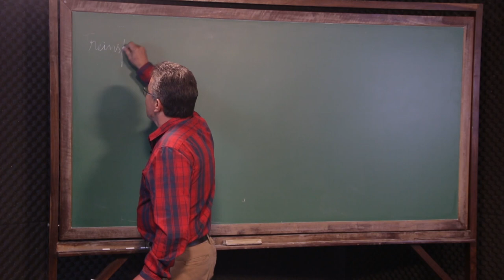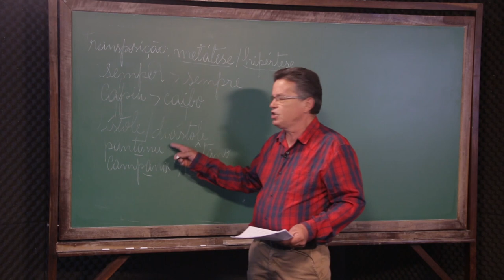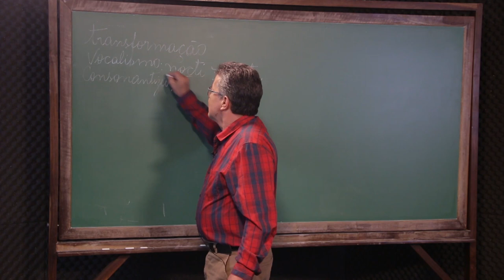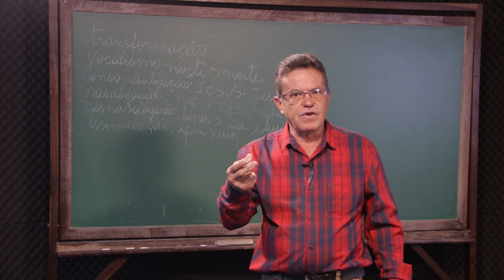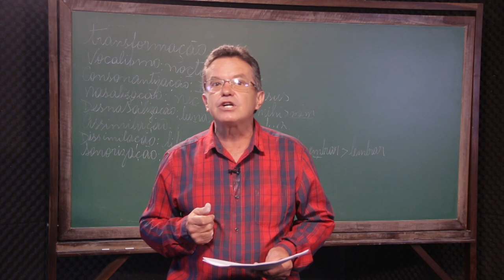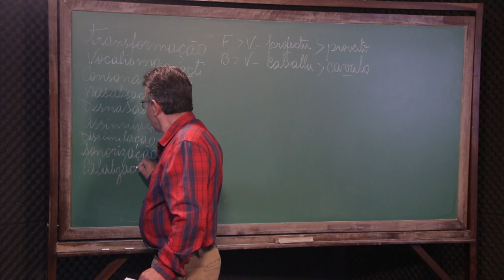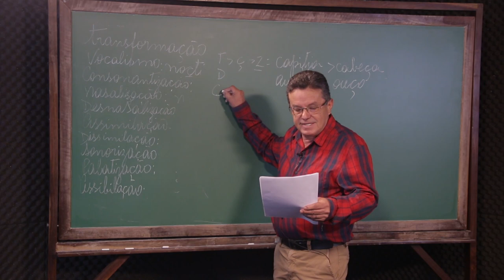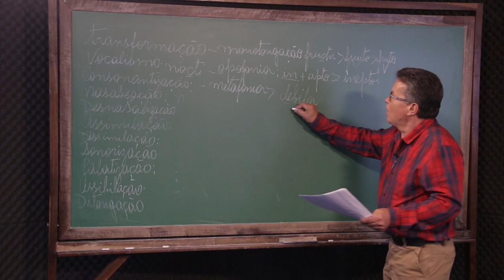[LET] Metaplasmos por transposição e transformação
Tema - Metaplasmos por transposição e transformação na disciplina História da Língua Portuguesa com o professor Ari José Souza para o curso EaD de Letras da Universidade Estadual do Centro-Oeste do Paraná.